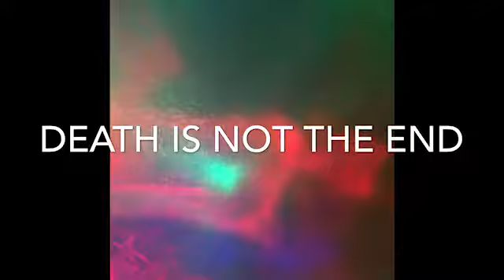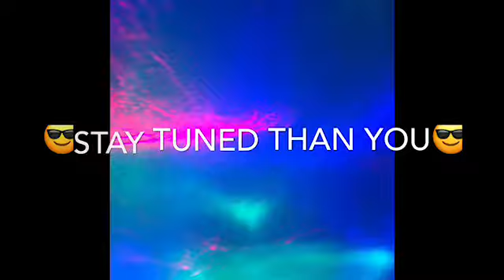PEACE VS WARFARE